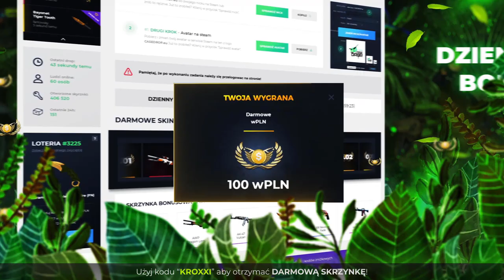😲TRAFIŁ DOPPLERA NA STREAMIE! [CS:GO]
●▬▬▬▬▬▬▬▬▬▬▬▬▬๑۩۞۩๑.▬▬▬▬▬▬▬▬▬▬▬▬●

●▬▬▬▬▬▬▬▬▬▬▬▬▬๑۩۞۩๑.▬▬▬▬▬▬▬▬▬▬▬▬●

●▬▬▬▬▬▬▬▬▬▬▬▬▬๑۩۞۩๑.▬▬▬▬▬▬▬▬▬▬▬▬●

▶ Tagi dla wyświetleń: shoty mahonek śmieszne shoty live najlepsze shoty medusa medusaofficial shoty shoty live szoty rafonix shoty rafonix shoty rip dragon lore shoty z live shoty this szoty z live oddshoty odshoty shoty najlepsze medusa adamz drama adamz wychodzi ze streama pewdiepie boxdel ciekawostki csgo vlog shoty dymy shoty szoty shoty tv śmieszne najlepsze  jak zrobić free skiny jackpot nitro przegrywa plkd lisek lachu fifa blowek Blow blowek kupuje fidget spinnera za 1000 zł jacob ztrolowany ztr rafonix w ciazy rafon rafonix giveaway jak zarobić na csgo zarobic cs:go 5 euro w minute counter strike skiny kosa za free jak zrobic kose za darmo cs jak zarobić pieniądze za darmo giveaway rozdawanie skinów skinow rozdaje skiny za free jak zarobic na naklejkach sposob na zarobek sposób gry z widzami widz wygrał skina gry z widzami o skiny csgo tryby cs go tryby csgo modes cs go modes zabawa fun funny moments counter strike csgo cs:go kroxxi jak zarobić na cs:go jak zarobić na darmowym csgo jak zarobic family friendly content jak zarobić na cs go jak zarobić na darmowym cs go jak zarobić na cs go w 2019 roku słaby skin = kieliszek wódki Picie wódki i otwieranie skrzynek słaby skin challenge cs go słaby skin bad skin bad skins challenge wyzwanie challenge cs go opening cs:go opening g4skins opening g4skins promo code kroxxi g4skins promocode kroxxi cs:go shoty z twitcha twitch shoty wikingowe grendy orły szpero xkom x kom ago vertigo runboost astralis 300iq boost overpass szpero 1vs3 virtus pro snax otworzył kose na streamie sapphire saphire knife unboxing knife open twitch cs go cs:go twitch pago rage izak izakooo shoty z twitcha śmieszne shoty śmieszne momenty z twitcha anti aim csgo fl0m chat teaches her how to play cs go aleksib navi natus vincere na vi s1mple cs go skin giveaway csgo skins giveaway konkurs na skiny z csgo pokimane Brehze g4skins promocode g4skins code g4skins kod gloves unboxing gloves opening glove opening cs go unboxing gloves glove unboxing cs go open gloves csgo trainwreckstv trainwrecks czy s1mple cheatuje czy s1mple gra na haxach czy s1mple to cheater czy s1mple to hax s1mple cheating is s1mple cheating is s1mple hacking s1mple legit s1mple aimbot natus vincere iem katowice 2020 czy s1mple gra na wspomagaczach s1mple cheats s1mple cheatuje s1mple csgo simple csgo s1mple stream giveaway czy s1mple jest odpalony s1mple vac k0nfig konfig tarik pokimane knife unboxing doppler opening knife opening knfie drop live